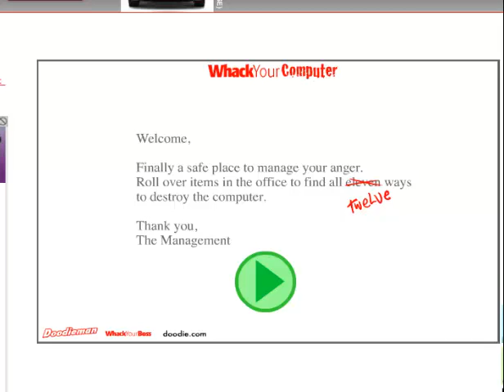Whack your Computer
Not as funny, but still fun